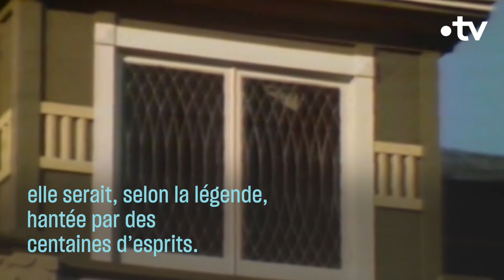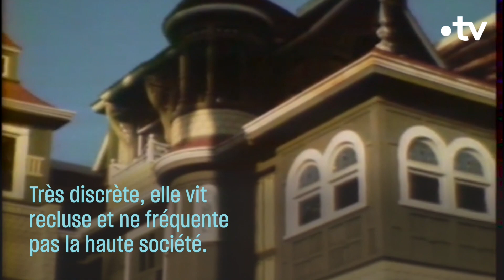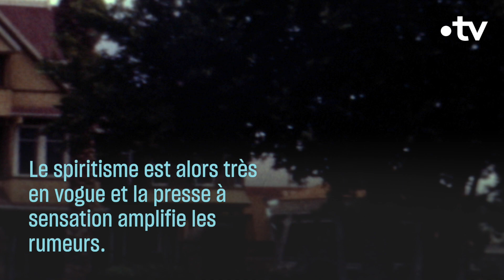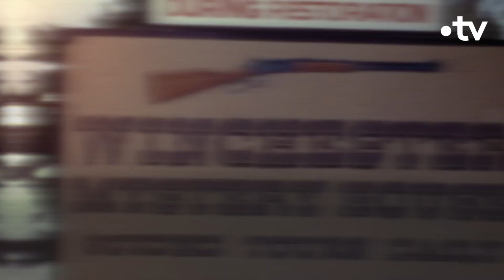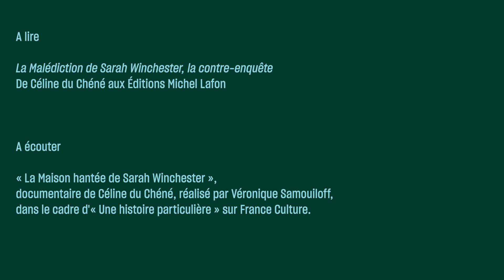La maison hantée de Sarah Winchester - Culture Prime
38 ans durant, Sarah Winchester, héritière de l’armurier Winchester construit un immense manoir labyrinthique. Son but ? Emprisonner les fantômes de tous ceux qui avaient été tués par l'arme dont elle portait le nom. Voici sa légende.